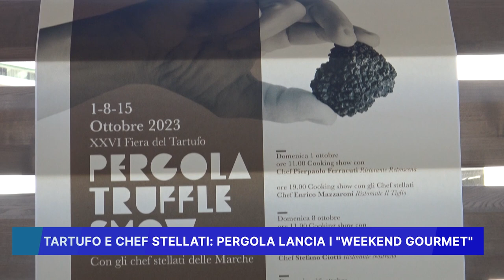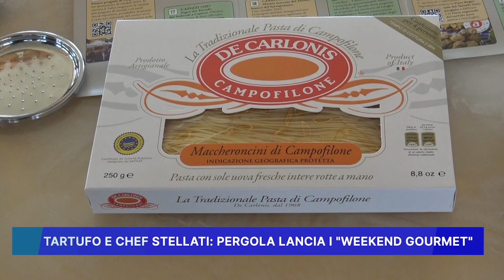TARTUFO E CHEF STELLATI, PERGOLA LANCIA I WEEKEND GOURMET